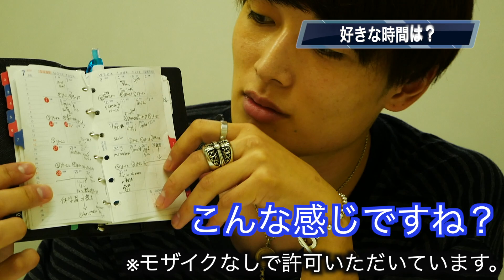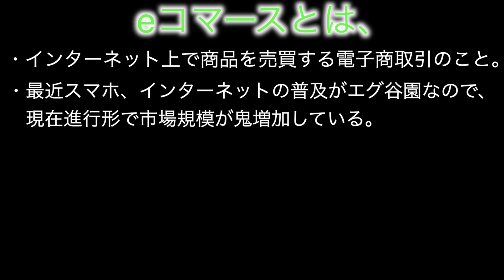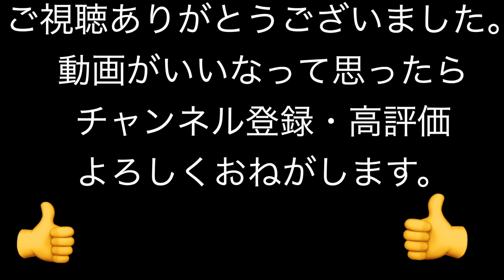【Mr理科大グランプリ】高橋晟さんにインタビューしてみた。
今回はMr理科大グランプリに輝いた、経歴を持つ
高橋晟（じょう）さんにインタビューさせていただきました！！
初対面にも関わらず、気さくに様々なお話を
してくれました！
晟さん貴重なお時間をありがとうございました😊
今後のご活躍心より期待しております！！！